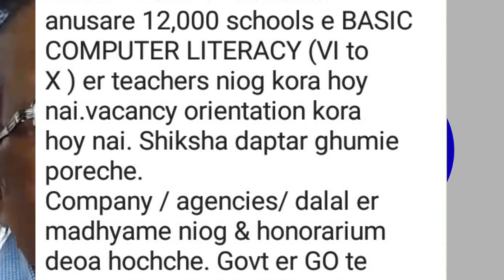Computer টিচারদের পুনর্নিয়োগ দেবার সম্ভাবনা খুব শিঘ্রই জানালেন জয়দেব গিরি